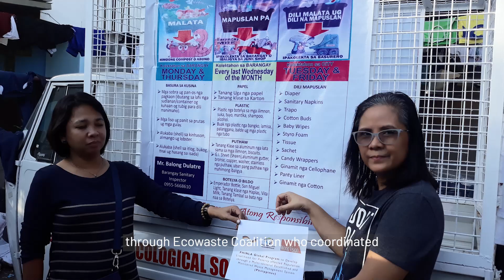Zero Waste Ay Posible! Barangay Cugman, Cagayan De Oro